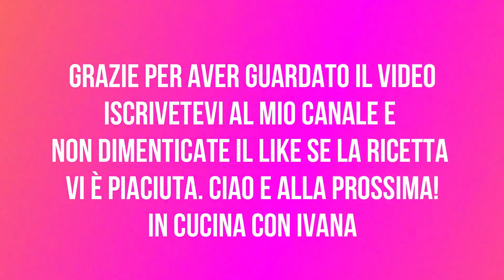Pesche dolci farcite con crema pasticciera al limone e sorpresa all’interno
Le pesche dolci all'alchermes sono delle finte pesche composti da una pasta biscotto farcita con golosa crema.
questa volta ho scelto di farcirli con crema pasticcera al limone, ma confesso che sono tentata di sperimentare anche la versione al cioccolato. questi dolci non possono mai mancare al mio onomastico, in quanto amo condividerli con la mia famiglia.
Siete curiosi di vedere la video ricetta? Che cosa aspettate?! Tutti in cucina con Ivana !!

Ingredienti
pasta biscotto
160g burro
100g zucchero
2 uova
3g sale
buccia grat. mezzo limone
100 g di latte
1/2 bustina di lievito per dolci (8g)
500g di farina 00

crema pasticcera
500g di latte
2 uova
150g di zucchero
buccia mezzo limone
50g di farina

bagna alchermes
300 acqua
100g di zucchero
80g di alchermes

decorazione
foglie di ostia o menta
zucchero semolata

810/5000